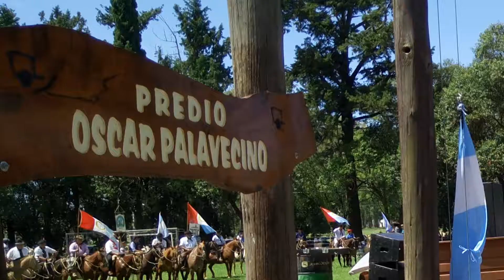Apertura del Festival de Destrezas gauchas en López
Mariano Imofh presidente de la agrupación Carreta Quemada dando sus palabras de bienvenida al público